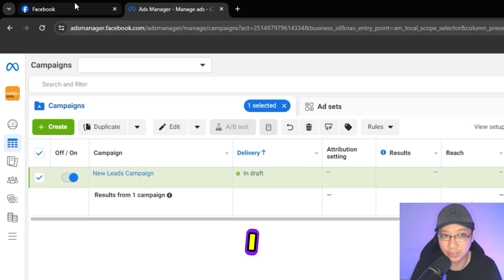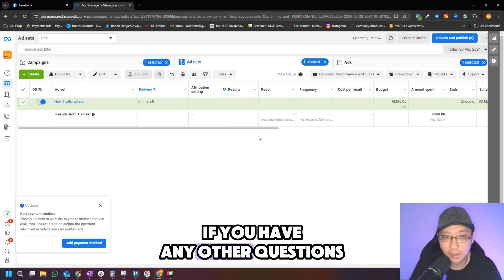How to Change Facebook Ads Location Targeting Radius Miles to KM [UPDATED]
This is how to change your Facebook Ads Location Targeting Radius Metrics from Miles to KM. This is an updated tutorial.